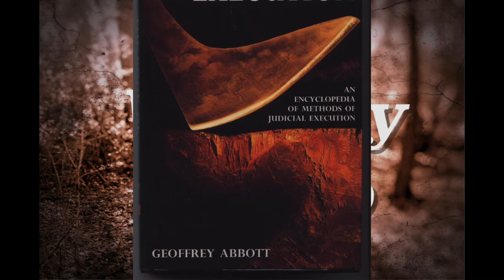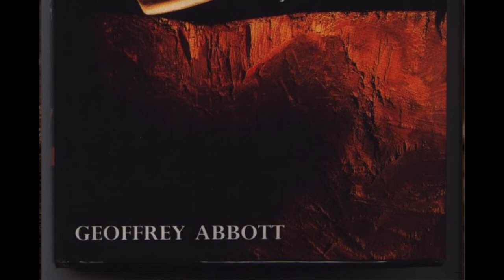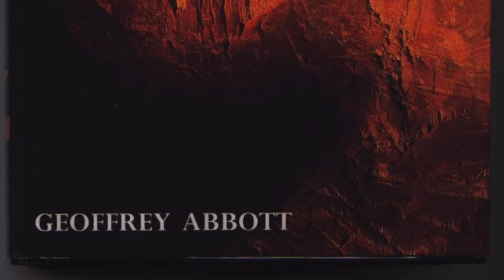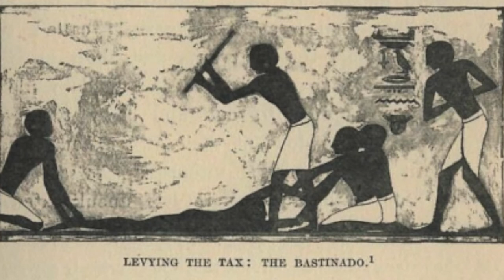Episode 11 - The Vallecas Case and Dulce's Methods of Execution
On this week's episode Adam tries (and fails) to sound cultured as he mispronounces all sorts of Spanish words but it's worth it as the story this week is superbly spooky!!! Then Dulce describes her favourite forms of execution with a little sprinkling of torture techniques on top...

Thanks again for all the amazing support and for sticking with us so far, we hope you're all having a wonderful spooky season!!!

Thank you everyone for all the positive feedback so far!!! We sincerely hope you enjoy listening to our show as much as we like making it!!!
👻👻👻 Weekly Creep 👻👻👻
Your hosts Adam and Dulce want to bring you some weekly spooky tales of ghosts, aliens, cryptids, true crime or just weird encounters. Weekly Creep's goal is to build a fanbase of listeners who share their own personal tales while also (hopefully) learning something creepy along the way and finding us as funny as we do so we're not just two losers laughing in each other's faces in a dark room...